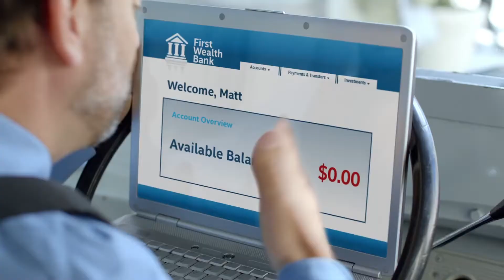2016 Intel Jim Parsons: The Holdup/Armored Car Commercial USA